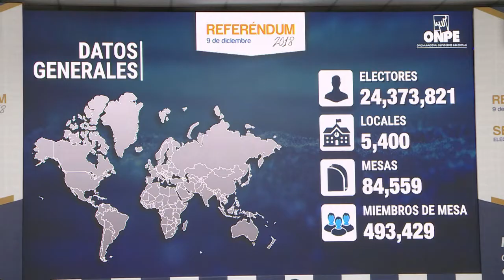Peruanos aprovam fim da reeleição para congressistas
A maioria dos peruanos aprovou a reeleição de todos os membros do Congresso em 2021. O Peru realizou um referendo sobre reformas constitucionais que pretendem combater a corrupção.